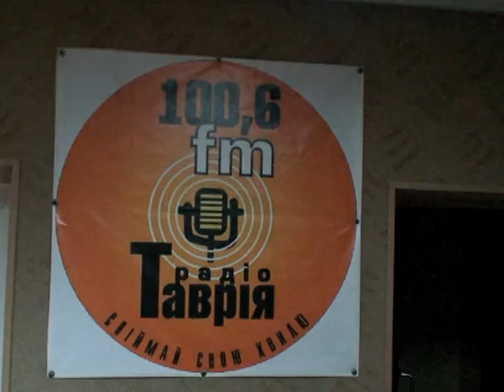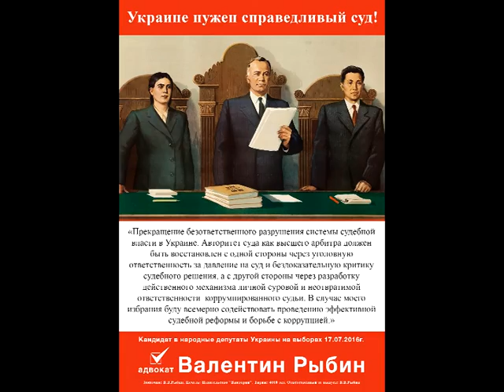Выступление кандидата в депутаты ВРУ Рыбина по радио 08.07.2016г.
Аудиозапись выступления кандидата в народные депутаты адвоката Валентина Рыбина перед радиослушателями Херсонщины на областном радио "Таврия" 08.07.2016